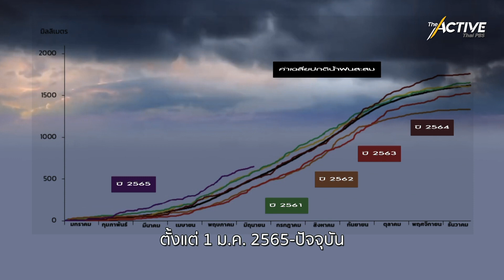ปี 2565 น้ำจะท่วมที่ไหนบ้าง : Explainer (25 มิ.ย. 2565)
ปี 2565 ฝนตกเร็วมาตั้งแต่ต้นปี โดยปริมาณฝนสะสมบริเวณประเทศไทย จนถึงปัจจุบันสูงกว่าค่าเฉลี่ยร้อยละ 29
คาดการณ์ว่า ในช่วงเดือนกันยายน-ตุลาคม จะเป็นช่วงที่มีพื้นที่เสี่ยงทั้งน้ำท่วมฉับพลันและน้ำป่าไหลหลากมากที่สุด ประมาณ 60 จังหวัด